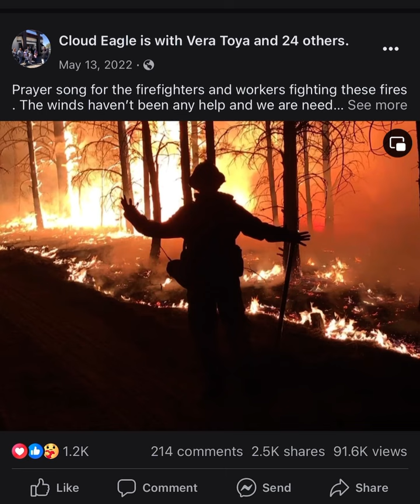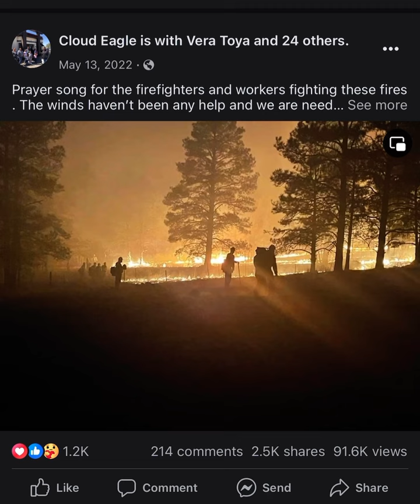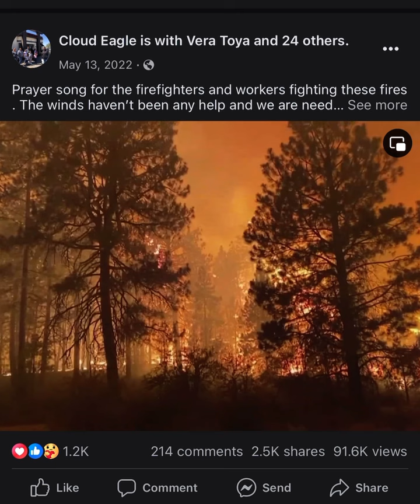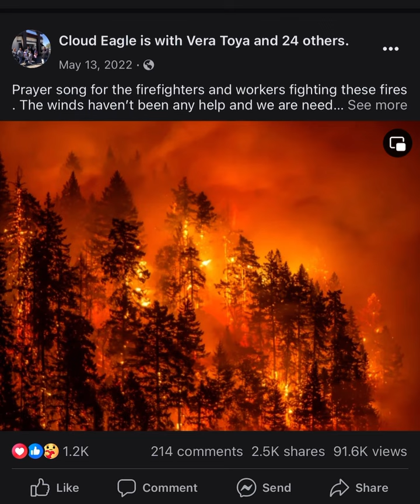Cloud Eagle - I Pray for rain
I made this song during the 2022 NM wildfires .
In Cree : I pray for rain, watch over our loved ones
In Jemez : may our prayers be answered , creator we are asking for your holy water .